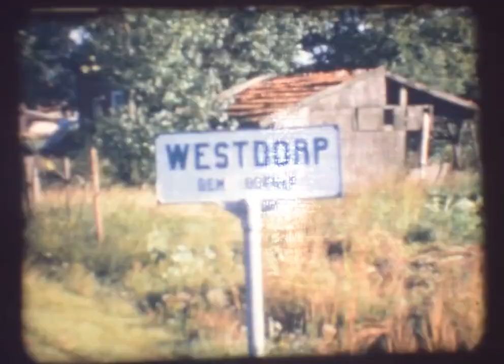Film Westdorp deel 2